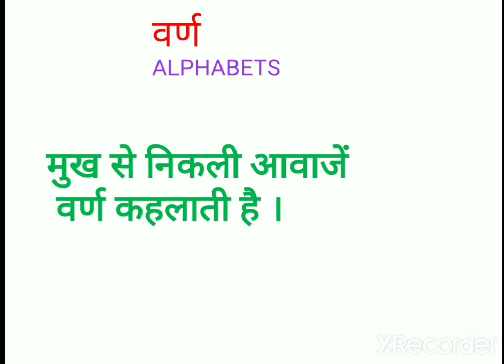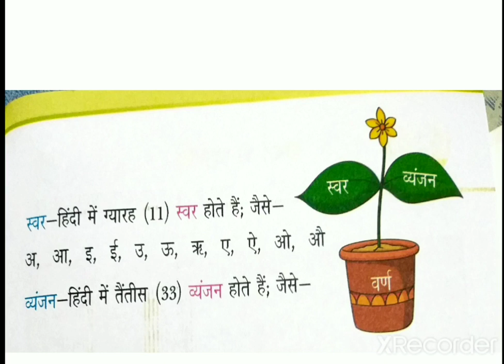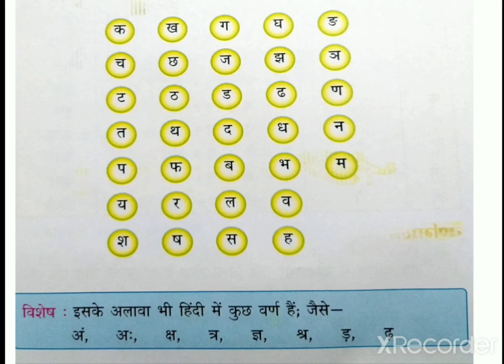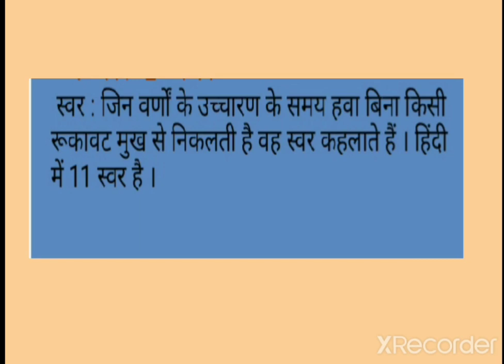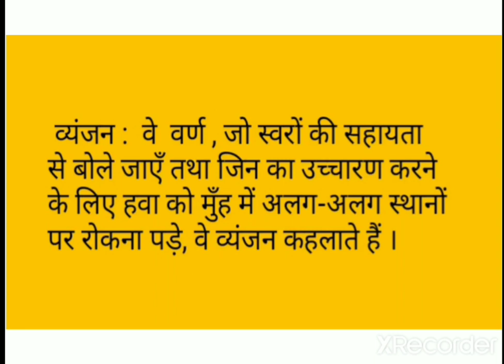Class 5 / Hindi / Varnmala